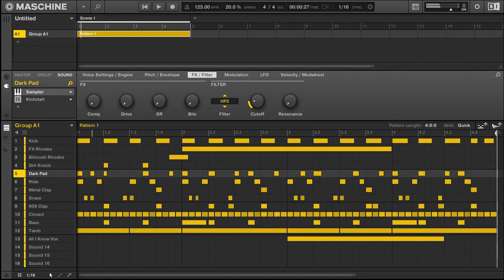Daily Taurus 097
Longest Night Ever